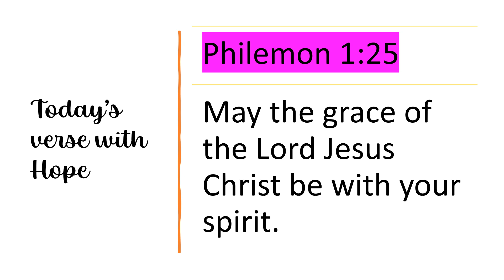Today’s verse with Hope Sep 5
A verse for the day